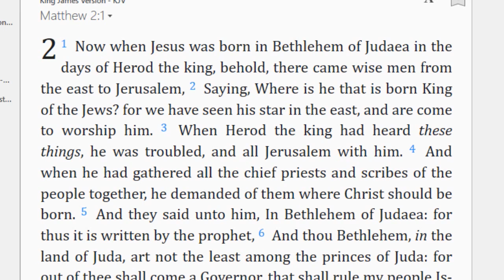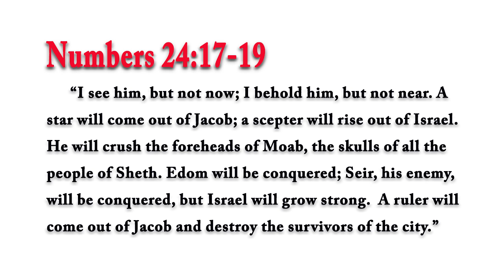Rabbi Tovia Singer: Did Balaam Predict that a Star Would Lead Travelers to Jesus’ Home?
Rabbi Tovia Singer replies to a caller who asks if Balaam’s prophecy of a rising star coupled with the scepter-bearer from Jacob portends the three Magi from the East who followed a star to the home of the baby Jesus (Matthew 2:1-12).